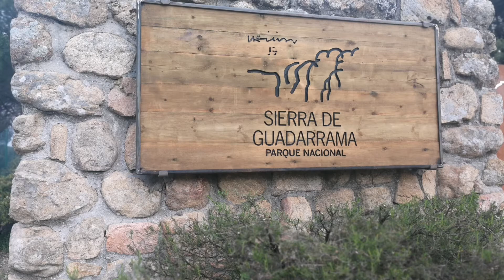Camino, Camino de Madrid, day 3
Camino de Madrid - day 3, from Manzanares el Real to Cercedilla